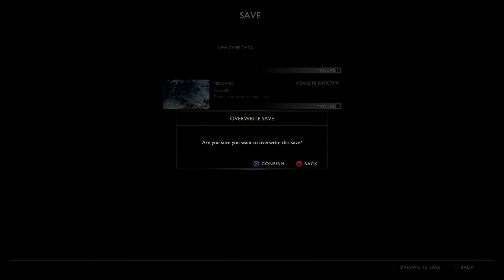Hobbyfist Streamer - God of War [Part 3]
Playing a game that reminds me of someone I knew.

This is a twitch VOD from 4/25/2018, come check out the twitch channel!

THE GAME: " is a third-person action-adventure video game developed by Santa Monica Studio and published by Sony Interactive Entertainment (SIE). Released on April 20, 2018, for the PlayStation 4 (PS4) console, it is the eighth installment in the God of War series, the eighth chronologically, and the sequel to 2010's God of War III. The story is a new direction for the series, as it is loosely based on Norse mythology—all previous games were based on Greek mythology. Series protagonist Kratos returns as the main character, and he now has a son named Atreus. Kratos acts as a mentor and protector to his son, and has to master the rage that has driven him for many years."